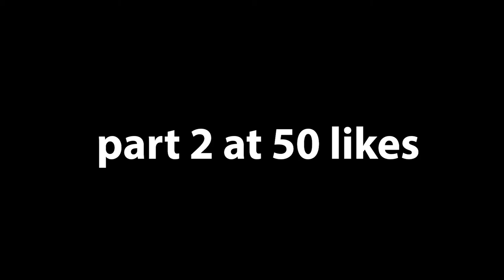Trolling People With Their own Voice! | Fortnite Trolling Episode 1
I make many videos like these and would love if you could show support by clicking these links.

XBOX: GoldenFootBruh

Also imagine not commenting: ""“Minecraft" "ASMR" "pewdiepie" "music" "Fortnite" "markiplier" “YouTube is a perfectly balanced game with no exploits.” "Runescape" "World of Warcraft" "Shadowlands" "Dream" "MrBeast" "Warzone" "FaZe Clan" "100 Thieves" "Call of Duty" "